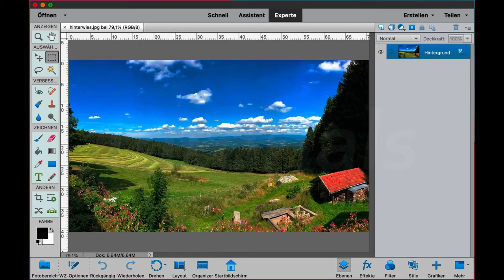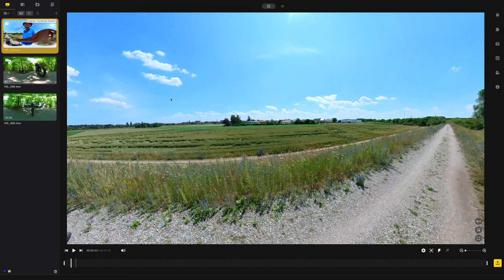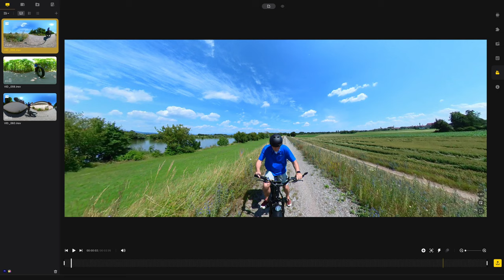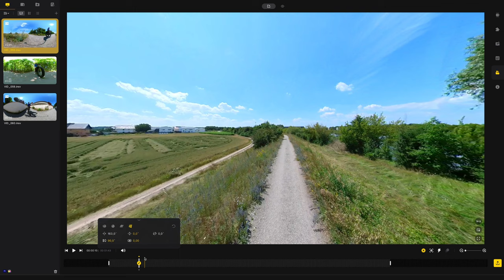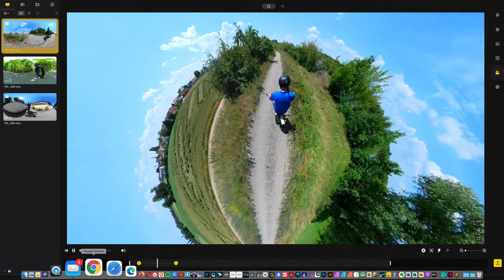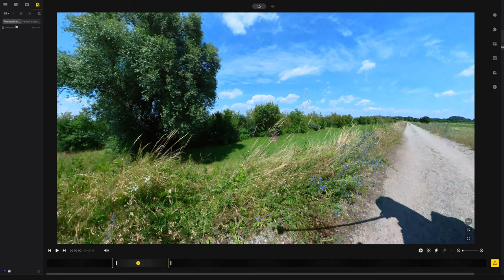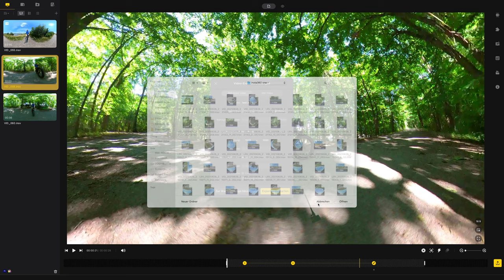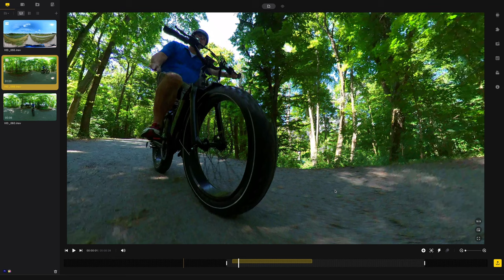Insta360 Studio 2021, Version 4 - Bedienungsanleitung - deutsch - Werkzeuge und Funktionen erklärt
Servus,
in diesem Video erkläre und zeige ich dir die Werkzeuge und Funktionen der App Insta360 Studio 2021, Version 4. Die neue App ist sehr gut gemacht, es fehlt aber immer noch die Möglichkeit Clips zu einem Film zusammenzufügen. Insgesamt hat es Insta360 geschafft eine tolle Schnittsoftware für Ihre hauseigenen Videos herauszubringen.
Dieses Video soll dir helfen dich schnell in die Insta360 Studio App einzuarbeiten.

Viel Spaß!

LG
Robert